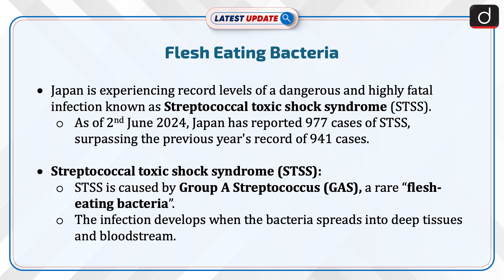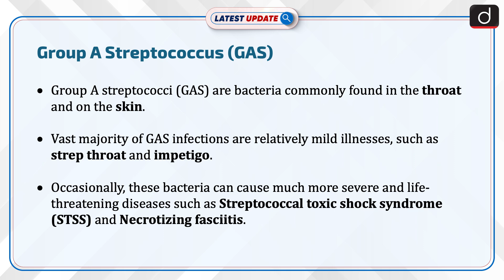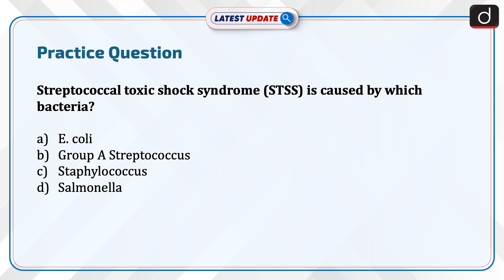Flesh Eating Bacteria | Latest Update | Drishti IAS English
Japan is experiencing record levels of a dangerous and highly fatal infection known as Streptococcal toxic shock syndrome (STSS). As of June 2, 2024, Japan has reported 977 cases of STSS, surpassing the previous year's record of 941 cases. STSS is caused by Group A Streptococcus (GAS), a rare “flesh-eating bacterium” that spreads into deep tissues and the bloodstream.